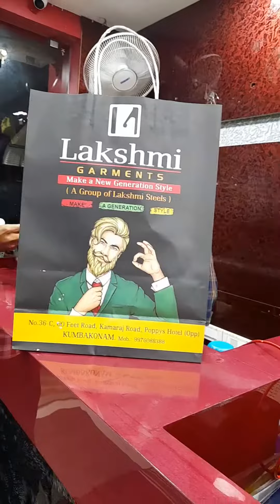Lakshmi Garment's at Kumbakonam | Best Men's Wear Collection at Kumbakonam | Payanulla Seithigal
Lakshmi Garment's Men's Wear.affordable price in kumbakonam.Every men's Wearing styles dress give more confidence.The believer offer a wide range of shirts for casual wear. They also offer Jeans, Pant, Loafers, Belt, T-shirt and all branded and normal clothes are available.They manufacture high-quality shirts using the best materials. The shirts are designed according to the current trend, convenience, and expectations of the people.

LOCATION DETAILS:-
Lakshmi Garment's
OLD FISH MARKET
36, 60feet road, Kamaraj Rd, Kumbakonam,
Near By Poppy's Hotel - SET RESIDENCY
Tamil Nadu 612001
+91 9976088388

LOCATION MAP:
Lakshmi Garments kumbakonam

Branch - Thanjavur
Lakshmi Tower, 2835, East Police Station Road, near CRC Deppo, South Rampart, Thanjavur, Tamil Nadu 613002

best mens wear shops in kumbakonam,kumbakonam,இவ்ளோ கம்மியான விலையா?,payanulla thagavalgal,fashion tips for male in tamil,fashion tips for boys in tamil,fashion,dressing ideas for men,alpha male tamil,alpha male tips in tamil,Low price on branded clothes at Kumbakonam,Irfan's view,Kumbakonam,Thanjavur

🌳🌲🌲🌴🌴🌴  Save Tree 🌳🌲🌲🌴🌴🌴
🌳🌲🌲🌴🌴🌴  Save Tree 🌳🌲🌲🌴🌴🌴
🌳🌲🌲🌴🌴🌴  Save Tree 🌳🌲🌲🌴🌴🌴

⤵️Check Out a List Of Some Of Our Favorite⬇️ Thalapathy Vijay Movie Actor Interview

⤵️Check Out a List ↘️
கும்பகோணம் | T6 chats and shakes in kumbakonam | Pani puri recipe in tamil | chats recipe in tamil |

FOOD - REVIEW
PASSION - VLOG
INTEREST - EXPLORE
INFORMATION - PEOPLES

🌳🌲🌲🌴🌴🌴  Save Tree 🌳🌲🌲🌴🌴🌴
🌳🌲🌲🌴🌴🌴  Save Tree 🌳🌲🌲🌴🌴🌴
🌳🌲🌲🌴🌴🌴  Save Tree 🌳🌲🌲🌴🌴🌴